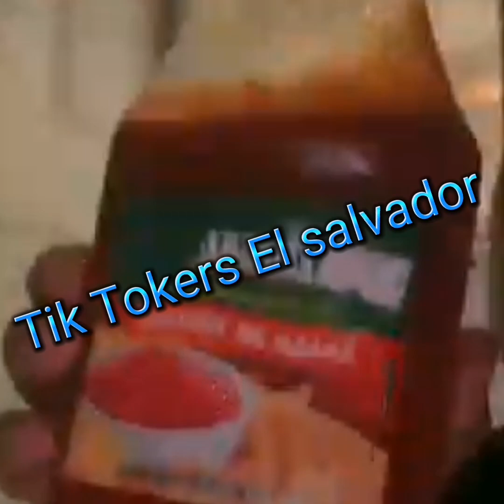Carlos en live habla sobre su "viaje" a El Salvador y le dedica un video a yani en tik tok 😮🤔